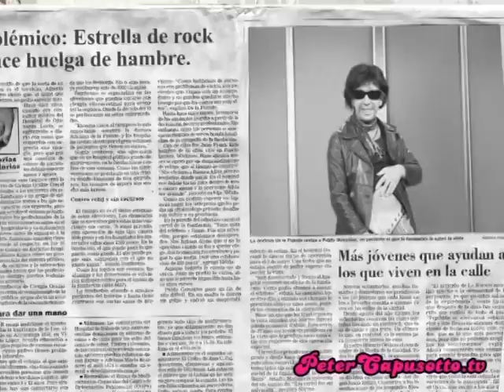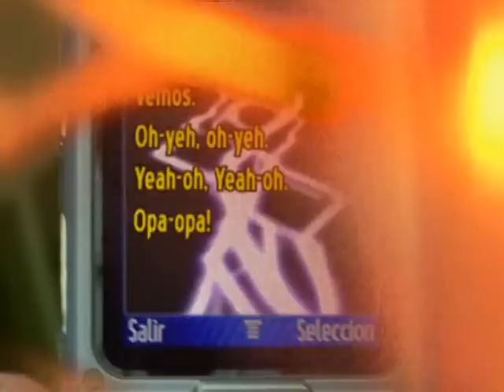Peter Capusotto y sus Videos - Pomelo - 3º Temporada - Programa 3 (2008)